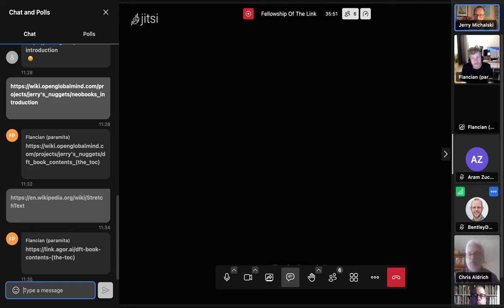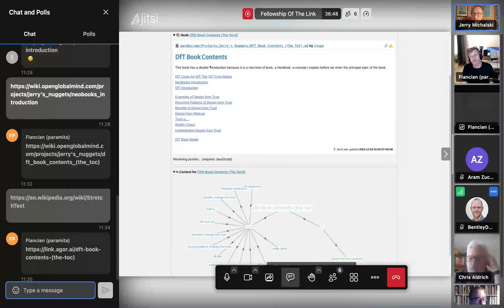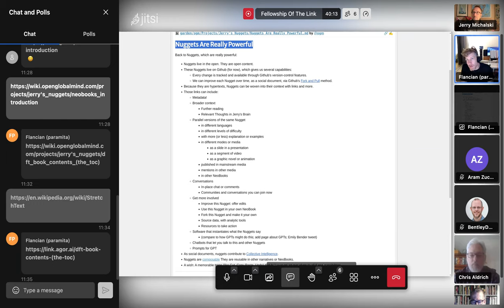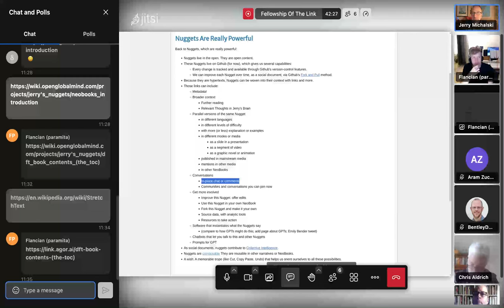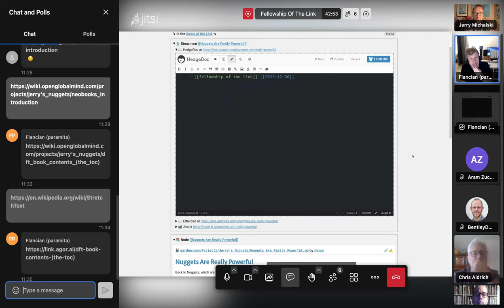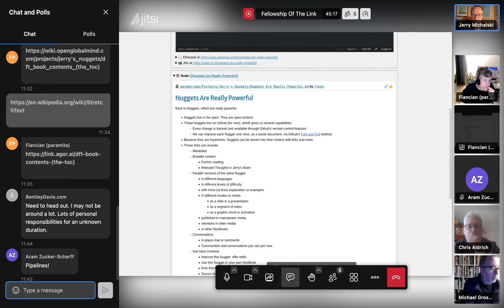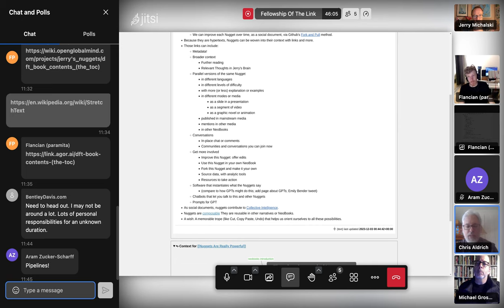2023-12-06 FotL Call